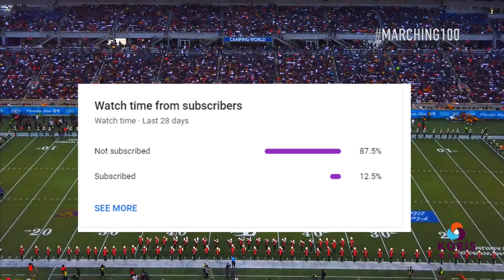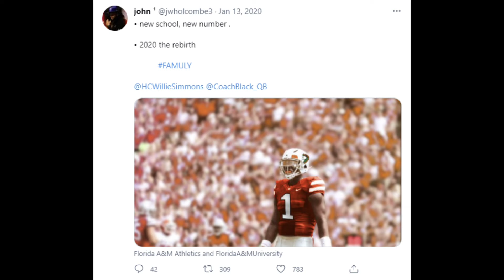Former Kansas State QB Looks to do DAMAGE at FAMU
Follow him on Twitter: @jwholcombe3